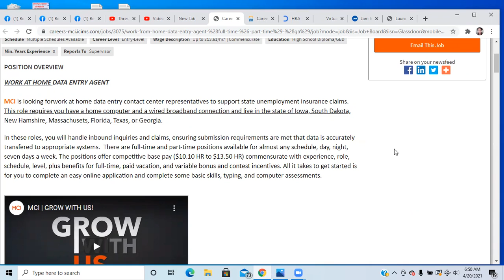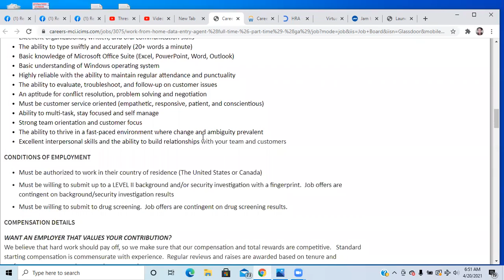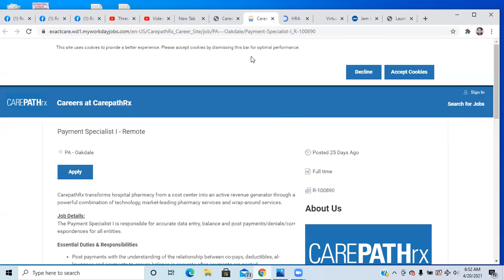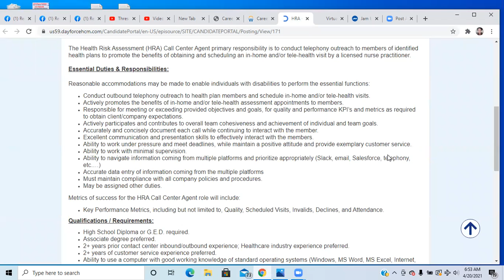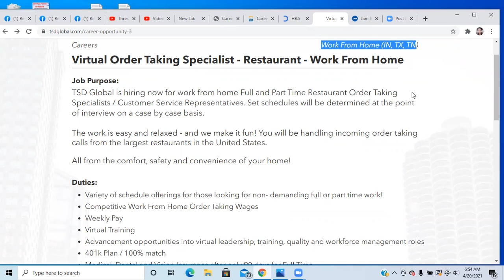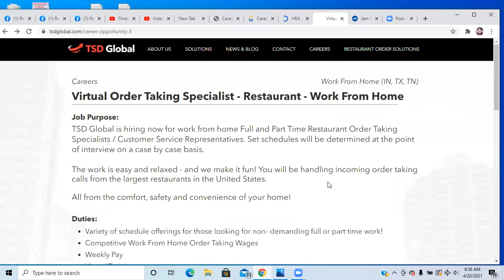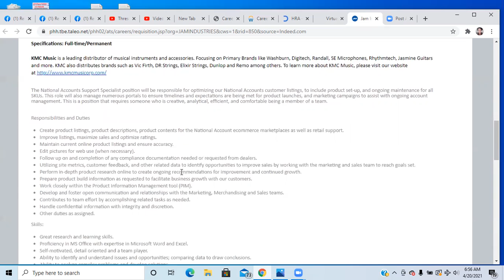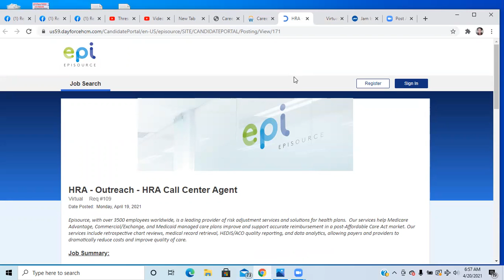Work From Home Data Entry 2021| Online Data Entry Jobs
Work From Home Data Entry 2021| Online Data Entry Jobs !! In this video, I will discuss 5 Work From Home Data Entry 2021| Online Data Entry Jobs! You can Work and earn decent money online Jobs at home!  You can choose your own hours! Watch the video for more details!

If you would like to receive more Work From Home Job Leads! All Newsletter goes out every Friday at 9:00am Central Standard Time!

Work From Home Data Entry 2021| Online Data Entry Jobs !! Listing below:
📌LINKS TO JOBS📌 *if you click the links and it no longer goes to the jobs, they have received enough applicants ⬇️

If you know of a Nurse or anyone in the medical field that are seeking jobs. Fortune 500 Companies are seeking Certified Nursing Assistant/Healthcare Technician/Patient Care Technician, C
Clinical Nurse Specialist, CRNA, LPN/LVN, Midwife, Nurse Practitioner, Nursing Administrator, and RN.  Click on the link below to view all the jobs!

Fiverr is a global online marketplace offering tasks and services, beginning at a cost of $5 per job, hence its name. The site is primarily used by freelancers who use Fiverr to offer services to customers on a global scale.
*In the Comment Sections, Comment the word APPLIED.***

I upload videos  Monday thru Sunday! I don't want you to miss out, on these great Work At Home Jobs Leads, that are hiring right now!